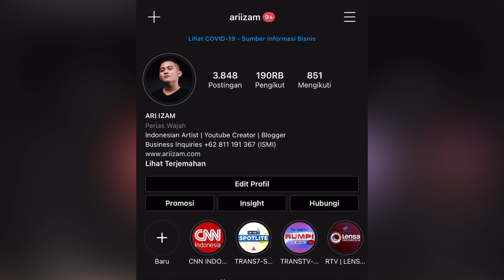Tutorial Make Up Wedding Cantik & Simpel - UNTUK PEMULA (ANTI GAGAL)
Hai gengz!
Buat kalian yang ingin mencari tutorial make up wedding alias make up pengantin versi simple anti ribet dan tidak bertele-tele, coba nonton ini ya!
Di video kali ini aku buat tutorial make up wedding se simple mungkin dan pastinya bisa banget kalian ikutin dan cocok banget untuk pemula langsung aja nonton ini dia video tutorialnya..😘

Follow juga ya Instagram aku
agar kalian gak ketinggalan postingan di Instastory ataupun di feed @ariizam !

Pemusik: LiQWYD